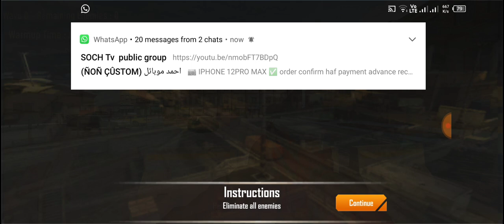Fps Commando Strike: Level Dustown 113 || Android Gameplay Video || @AH Gamers